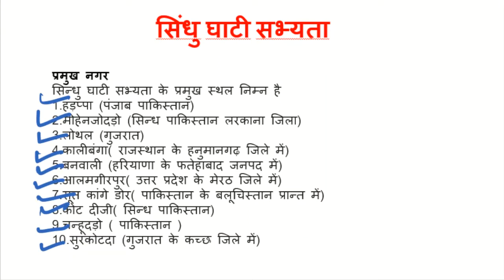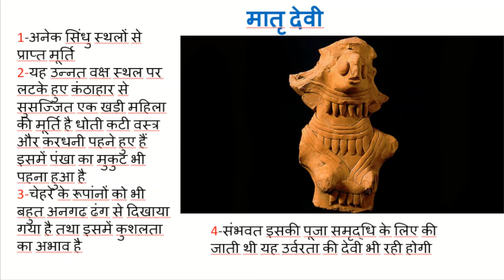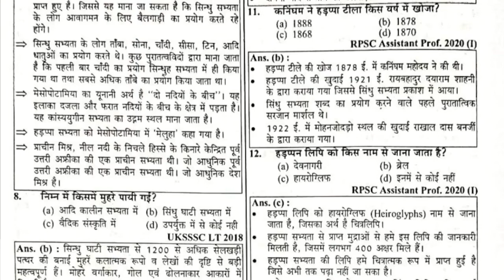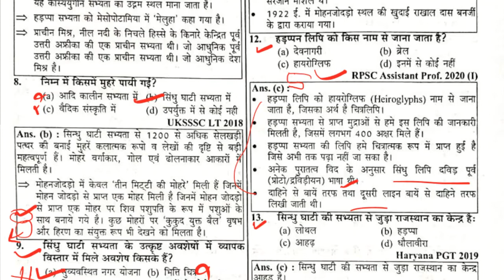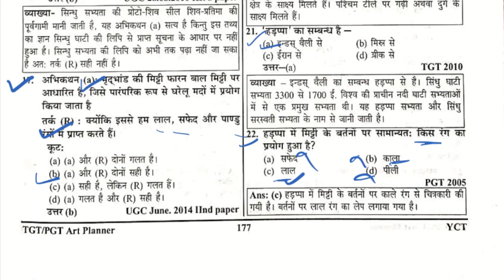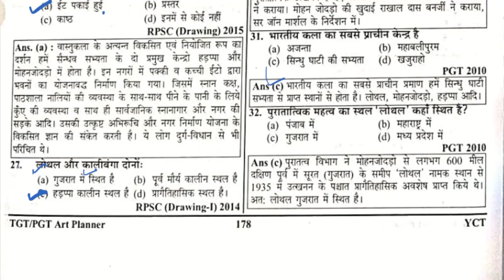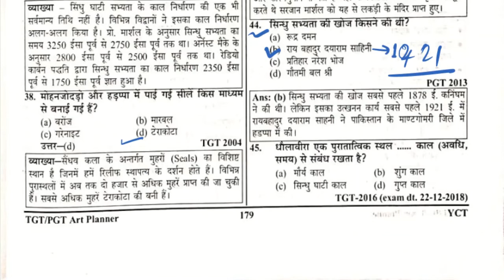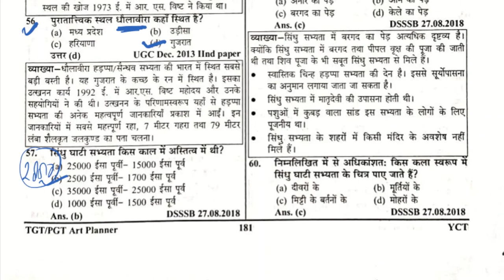L-40 SINDHU SABHYATA (MOHAN JODARO HARAPPA) tgtart pgtart IN HINDI